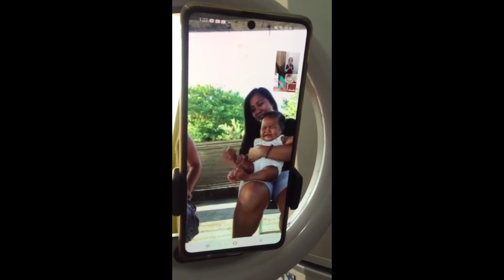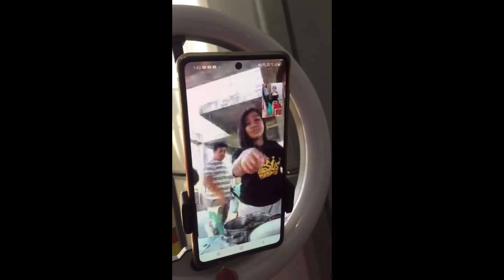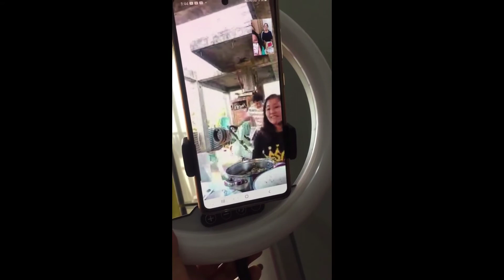MY SON ROBERT BIRTHDAY ABUDHABI PHILIPPINES CELEBRATION